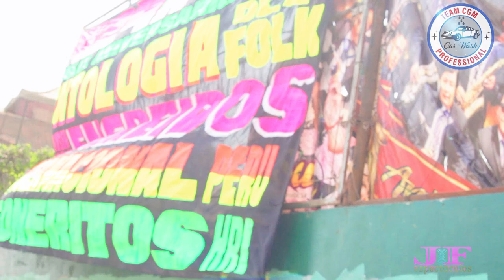ORQUESTA ANTOLOGÍA DEL FOLKLORE PRIMICIA 2022 MULIZA HUAYNO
Más música. Y por encargo del Ministerio de Cultura y las Líneas de Apoyo., es el turno de la Orquesta Antología del Folklore, ellos nos traen Muliza y huaynos de Tunantada primicia 2022.
Esta secuencia, fue grabada en el local Internacional de Vitarte y lo que corresponde es una parada costumbrista de cada evento de música del centro: el toque de Bienvenida e invitación de inicio de fiesta, en la puerta del local.
En momentos críticos seguimos llevando música del centro a sus hogares y acompañando dónde estés. Un  agradecimiento especial al grupo Team CGM Carwash
Disfruten

Orquesta Antología del Folklore Muliza y huaynos de Tunantada primicia 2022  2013,2014,2015,2016, 20